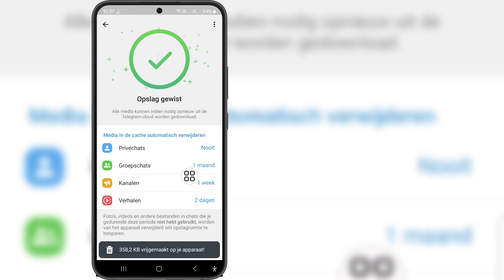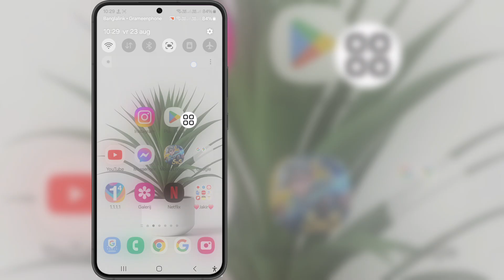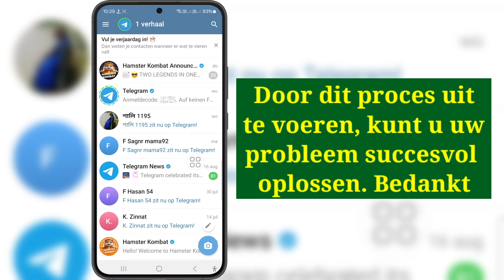Hoe Telegram Too Many attempts te repareren, probeer het later opnieuw (2024)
Als je op zoek bent naar een video over Hoe Telegram Too Many attempts te repareren, probeer het later opnieuw (2024), hier is het!

In deze video laat ik je zien Hoe Telegram Too Many attempts te repareren, probeer het later opnieuw (2024). Bekijk de video helemaal tot het einde. Je leert Hoe Telegram Too Many attempts te repareren, probeer het later opnieuw (2024). Dat is eenvoudig en makkelijk te doen vanaf je telefoon.